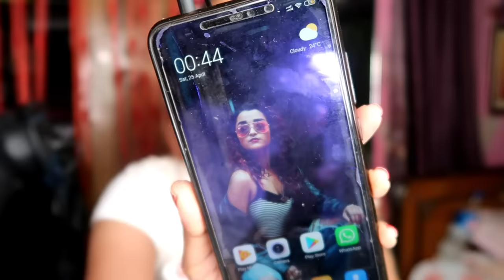I Ate FOOD In ALPHABETICAL ORDER For 24 HOURS বাংলায় | সব বর্ণ খেতে পারবো ? FOOD CHALLENGE INDIA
সবাইকে স্বাগত আমার নতুন বাংলা চ্যানেলে. আজকে I Shared EATING FOOD In ALPHABETICAL ORDER For 24 HOURS.
This is also I ate FOOD only In ALPHABETICAL ORDER For 24 HOURS In LOCK DOWN | INDIA
আশাকরি তোমাদের ভিডিওটা ভালো লাগবে

তোমাদের সকলকে ধন্যবাদ ভিডিওটা দেখার জন্য.

(Added Circle and Removed few alphabet as per the content)

আমার সাথে গল্প করতে Join করো আমার

Everything you see on this video was created by me (Payel Deshmukhya)BONG INFINITE STYLE unless otherwise stated.
This video does not intend to hurt anyone's feelings or sentiments.